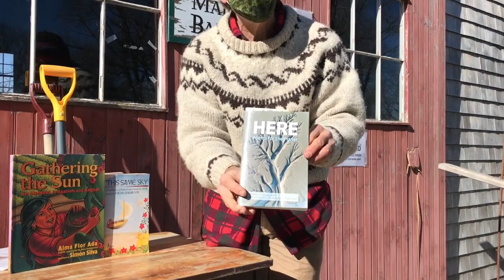Poetry on the Farm Episode 1, February 4, 2021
Join us for bi-weekly poetry readings from Holly Hill Farm, a certified organic vegetable, flower and herb farm in Cohasset, MA.